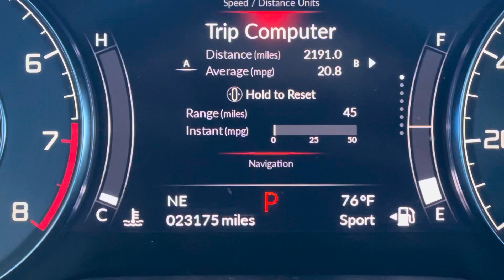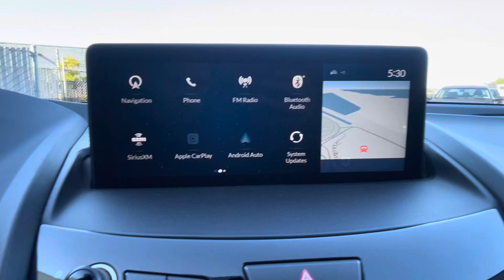JC 2021 Acura RDX SH-AWD with Technology Package stk# 21918